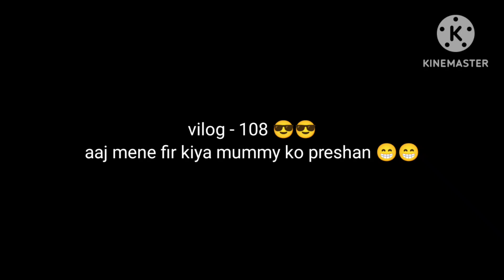Aaj mene Kiya new look try 😘🩰💕🙂|| btao kesi lgri hu me 🙏 || Bal Bi kat liye 😫😫